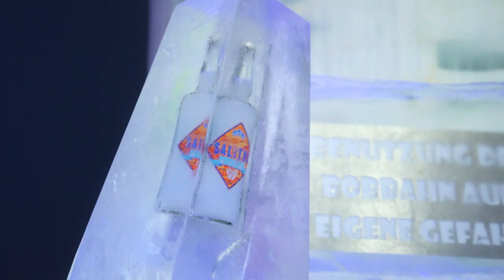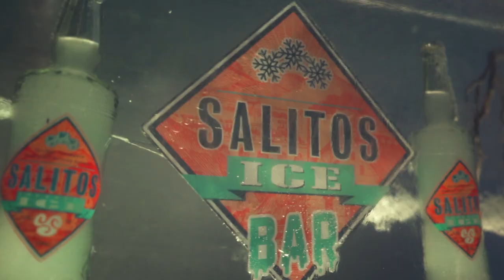SALITOS ICE BAR BUILDING MOVIE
Watch how our impressive Ice Bar has been build.